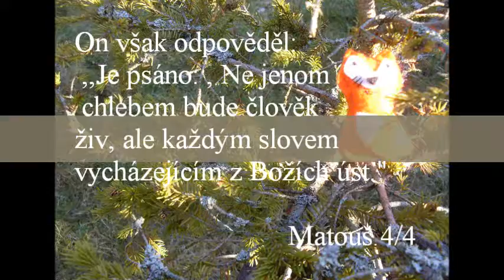matouš 4,4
Ve videu je verš z Bible z Matouše, čtvrtý verš ze čtvrté kapitoly:

 On však  odpověděl: ,,Je psáno: , Ne jenom chlebem bude člověk živ, ale každým slovem vycházejícím z božích úst."